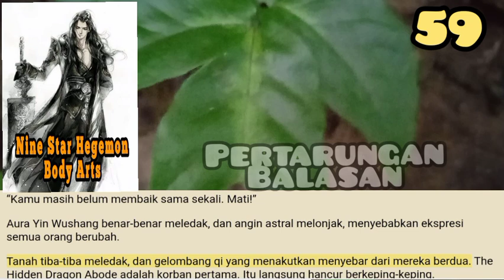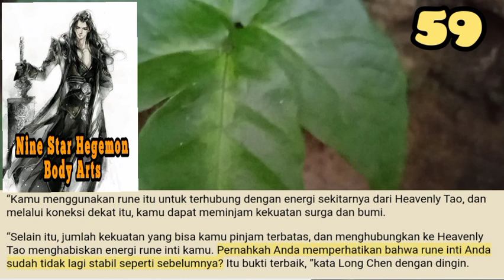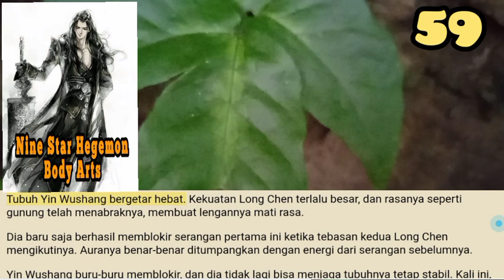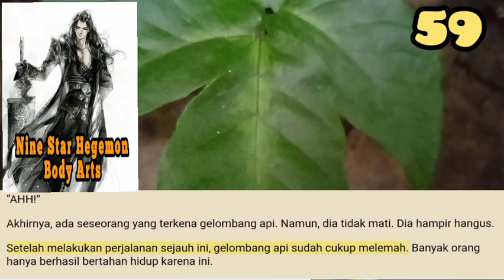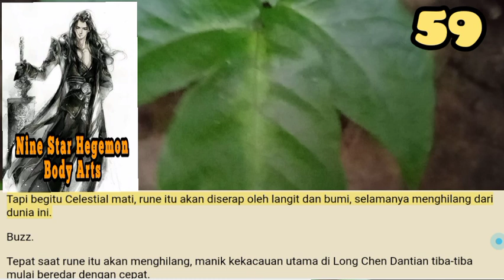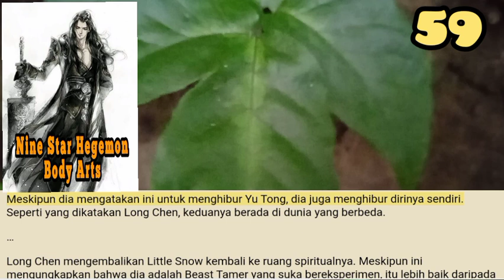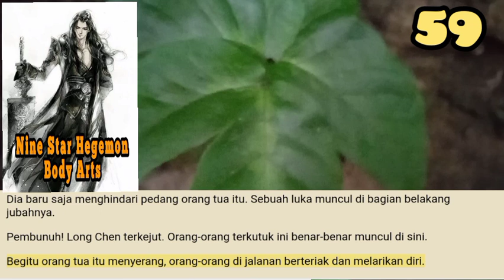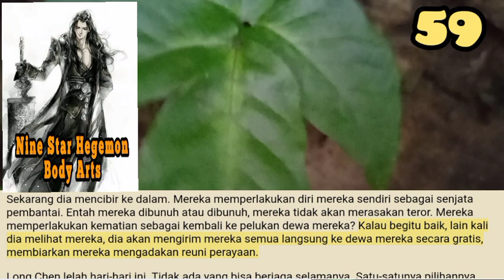Pertarungan Balasan, NSHBA 59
Pedang berwarna darah memblokir pedang Yin Wushang, tetapi tanah tidak dapat menahan kekuatan mereka, dan itu tenggelam. Tempat Tinggal Naga Tersembunyi asli telah benar-benar menghilang tanpa jejak.

storian gallery